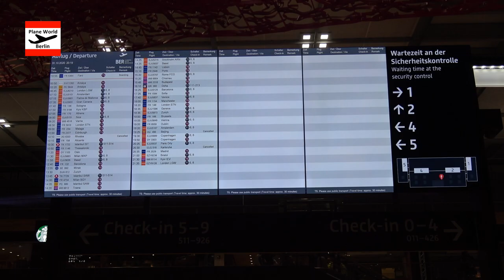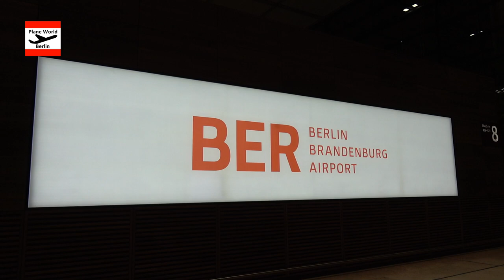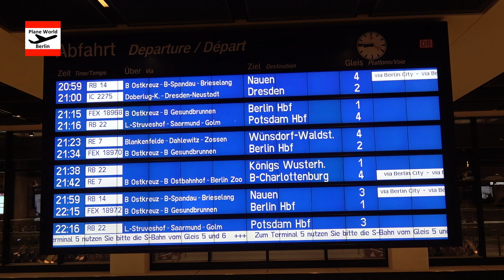BER Terminal 1 - Eröffnung Flughafen Berlin Brandenburg am 31.10.2020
BER Terminal 1 - Opening of the new Berlin Airport on 31/10/2020
A tour through the main terminal during the evening